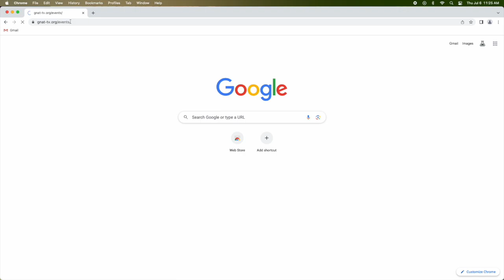GNAT-TV's Local Events Calendar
Watch this short video to learn all about GNAT-TV's Local Events Calendar!
to find events for the whole family!